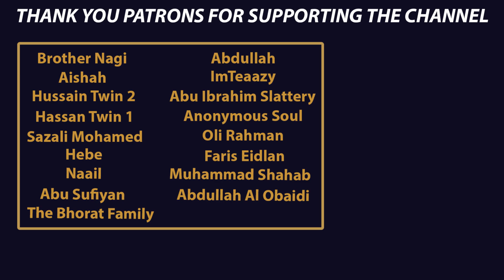IMAM OF MASJID-UL-AQSA | SHEIKH DR. HASAN ABUNAR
Surah Ibrahim (14): Verses 28-41 recited by Sheikh Dr. Hasan Abunar